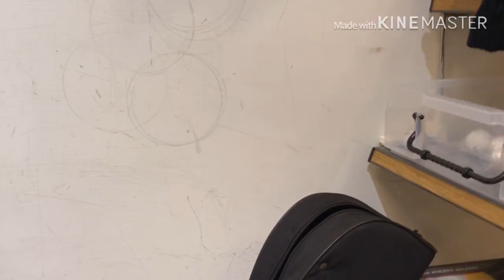NITORI TOKO BARANG BEKAS BERMEREK TERBESAR DI NEILI TOUYUAN TAIWAN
NITORI NEILI
Kali ini aku jalan-jalan di toko barang bekas terbesar di neili touyuan taiwan,
Di sini di jual berbagai macam barang bekas mulai dari sepeda alat olah raga,pancing,dompet,koper,baju dan juga masih banyak lagi
Di toko barang bekas ini barang Yang dijual banyak Yang merk luar negeri dan juga meski bekas tapi harganya juga mahal
Tempat toko ini tidak jauh Dari stasion neili

Kritik dan Saran tulis dikomentar ya
Dukung channel ini dengan cara:
Komen
Terima kasih